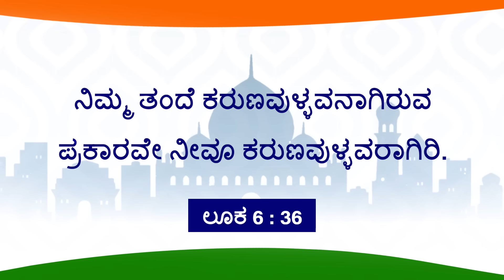ಯೇಸುವಿನೊಂದಿಗೆ ನಡೆಯಿರಿ | ಸಹೋ. ಮೋಹನ್ ಸಿ. ಲಾಜರಸ್ | ಆಗಸ್ಟ್ 26 | Kannada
Jesus Redeems
World Revival Prayer Centre
23, Nethaji Road
Opp. BWSSB Office
Frazer Town
Bangalore
Karnataka
560005
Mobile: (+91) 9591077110